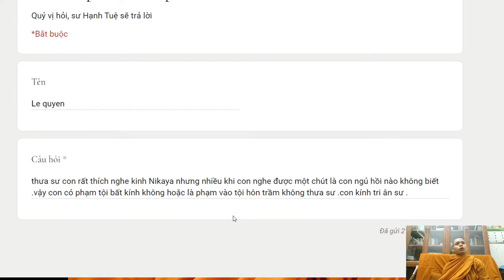146. Nghe kinh buồn ngủ có sao không?